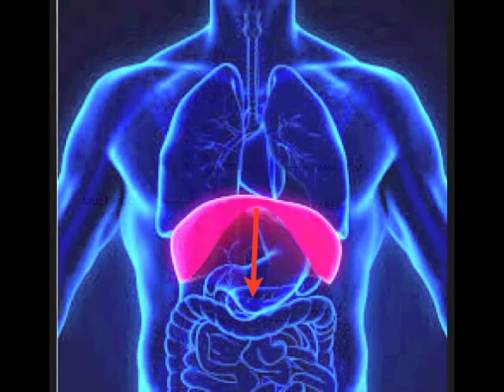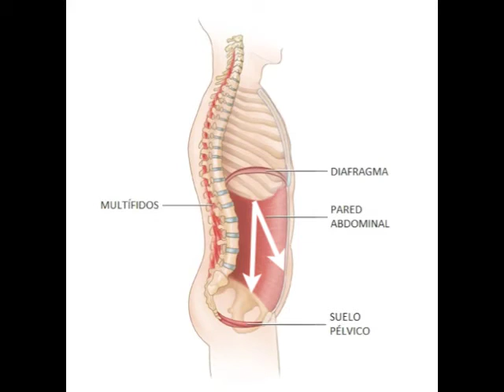GIMNASIA HIPOPRESIVA FACIL // DESCUBRE PORQUÉ FUNCIONA